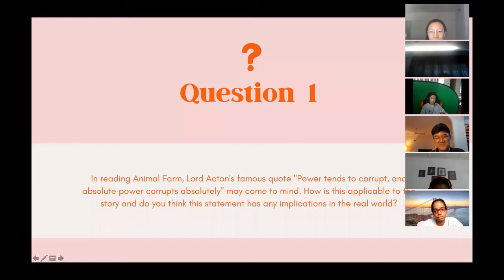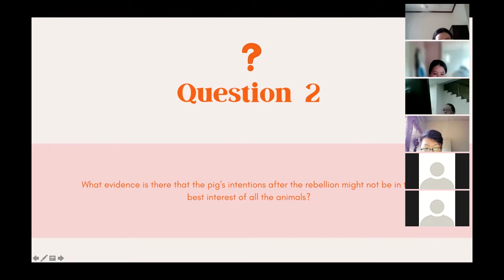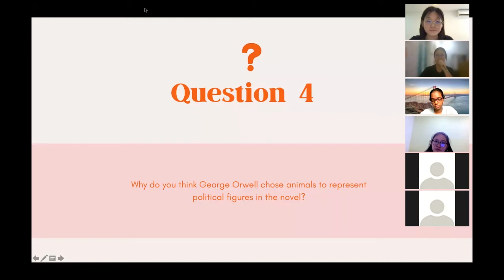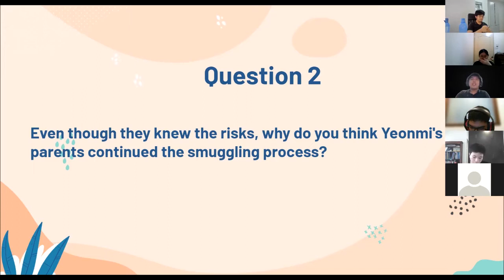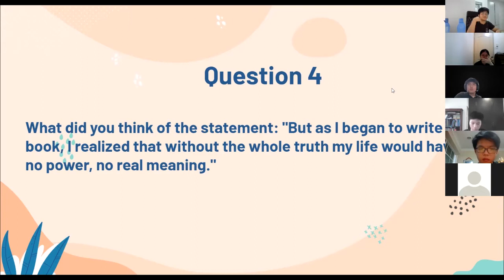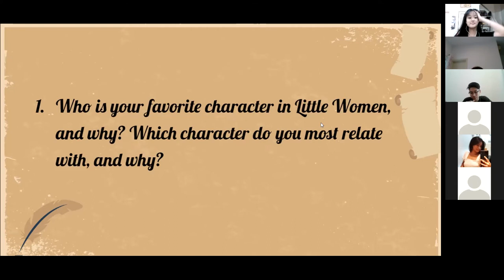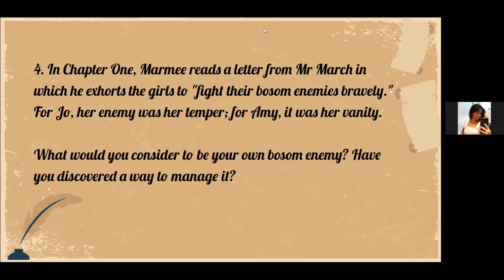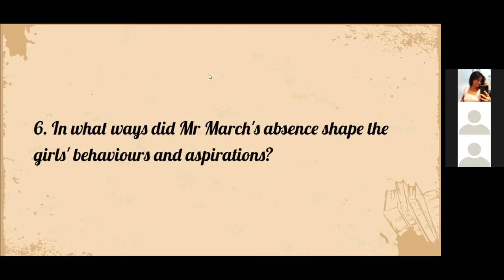SMK Damansara Jaya's Literature Camp 2021 - Book Discussion